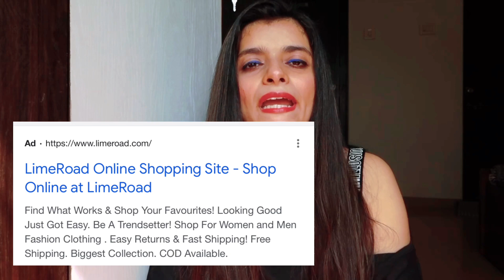I Got Scammed ? Online Fraud|Online Scam|Internet Fraudster|Learn from my experience|CA Pooja Joshi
Hello Family!

By sharing my experience through this video I am trying to create awareness regarding online scams and online frauds that are creating havoc everywhere these days. I hope this video will help you guys stay alert the next time you shop online and then get such kinda call from a professional stranger !
Do share your feedback in the comments section ! 🤗

Regards,
Atypical Pooja ❤️

Gorilla Tripod
Best Vlogging Canon Camera
Best Vogging GoPro Camera
Boya Collar Mic
Camera & Accessories Bag/Case
Memory Card
Macbook Case
Ring Light